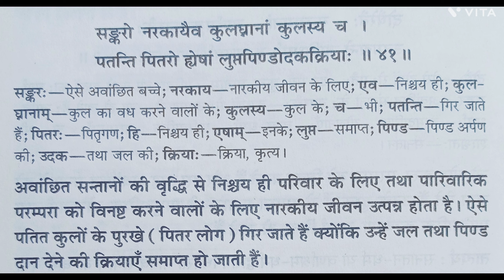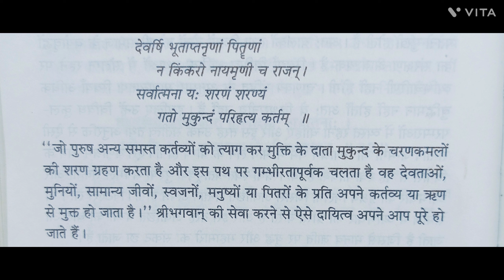Bhagvad gita chapter 1 shloka 41| shreemadbhagwadGeeta aadhyay 1 shlok 41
श्रीमद्भगवद्गीता अध्याय 1 श्लोक 41|| shreemadbhagwadGeeta aadhyay 1 shlok 41

bhagwat geeta,
bhagwad geeta by naman Runwal
bhagwad geeta shlok in hindi
bhagwad geeta pravachan in hindi,
bhagwad geeta narration,
shrimad bhagwat geeta path
shrimad bhagwat geeta saar,
krishna bhagwad geeta,
bhagavad geeta
bhagwad geeta,
krishna bhagwat,
bhagwat geeta Saar
Geeta adhyay 1shlok ,41
shlok 41
adhyay 1 bhagwat Geeta adhyay 1shlok 41
adhyay 1 bhagwat Geeta adhyay 1shlok 41 hindi
shlok 41 or Hindi translation
Hindi translation adhyay 1 shlok 41 ka
bhagwad Geeta ek adhyay
bhagwad Geeta
Bhagwad Geeta yatharoop bhagwad geeta shlok in hindi,adhyay 1 shlok 41
adhyay 1,
bhagwat geeta shloka
,bhagwat geeta 15 adhyay,
bhagwat geeta 18 adhyay,
shreemadbhagwadgeeta,
shrimadbhagwadgeeta adhyay 1 in hindi,
bhagwadgeeta adhyay 1,
bhagvad geeta adhyay 1,
bhagvad gita adhyay 1,
shrimad bhagwat geeta shlok,
bhagwat geeta chapter 1,
shrimad bhagwat geeta adhyay,
bhagwat geeta chapter 1 hindi,
shrimad bhagwat geeta ka pehla adhyay,
Mahabharatam

समुद्र मंथन की सबसे पौराणिक कथा और रहस्य
भगवान शिव से सीखे कर्म में प्रेम और फल में
bhagwat Gita पढने के क्या नियम है?
संपूर्ण गीता सार
श्रीमद्भागवत गीता अमृतवाणी
भगवत गीता हिंदी में,
भगवत गीता सार हिंदी में
भगवत गीता,
श्रीमद्भागवत गीता
भगवत गीता उपदेश हिंदी में
नमन रुनवाल द्वारा भगवत गीता
भगवत गीता श्लोक हिंदी में
भगवत गीता प्रवचन हिंदी में,
भगवत गीता कथन,
श्रीमद्भगवद्गीता अध्याय 1 श्लोक 41